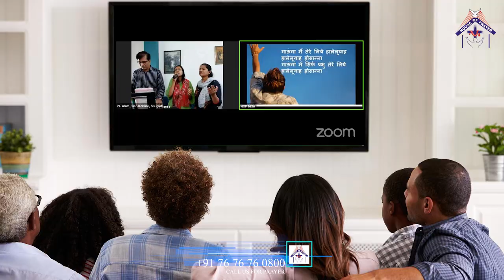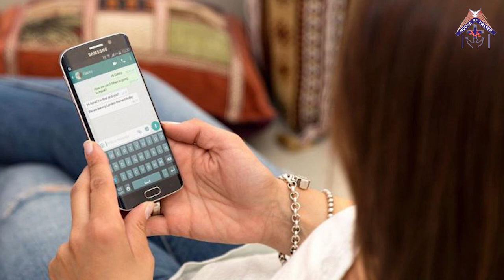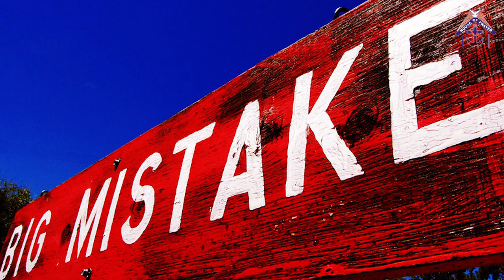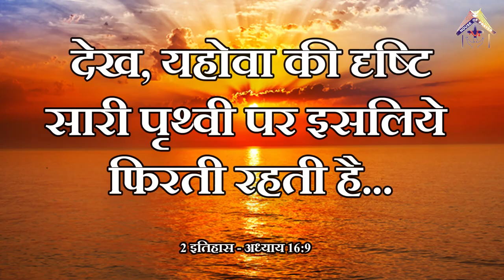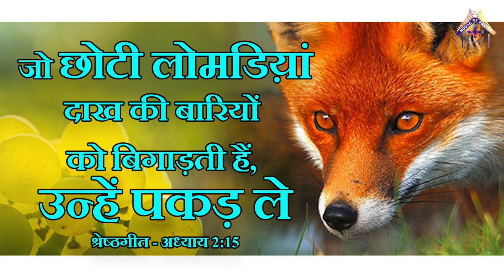Church 'ONLINE' Believers 'OFFLINE' | चर्च 'ऑनलाइन', विश्वासी 'ऑफलाइन' | Important Christian Message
Church 'ONLINE' Beleivers 'OFFLINE'| चर्च 'ऑनलाइन' विश्वासी 'ऑफलाइन' | Hindi Christian Message
This Hindi Christian message is very important as it is to bring awareness among believers about the online church so that believers may not become offline or spiritually weak. may God bless you with this teaching and make you sincere in each online meetings so that you may become strong in the relationship with God

Similiar Search Queries

Hindi Masihi vachan